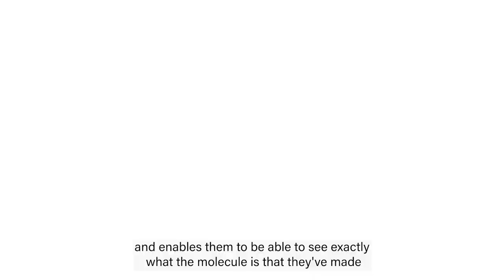Easy identification of compounds for academic labs using RADIAN ASAP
Dr. Patrick Sears, Senior Lecturer in Chemistry & Forensic Analysis at Surrey University explains how the RADIAN ASAP can help the next generation of scientists identify compounds in an academic setting without specialist knowledge of MS. RADIAN ASAP Product Overview